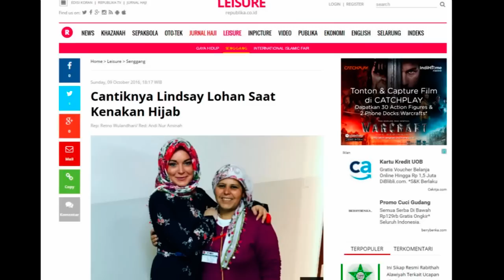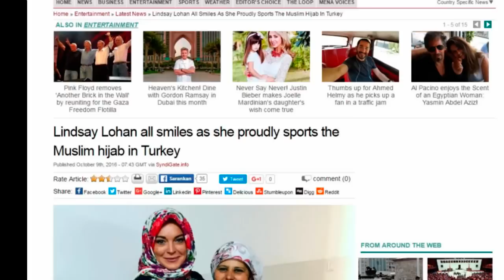Cantiknya Lindsay Lohan Saat Kenakan Hijab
Sumber:
Retno Wulandhari/ Red: Andi Nur Aminah
REPUBLIKA.CO.ID,